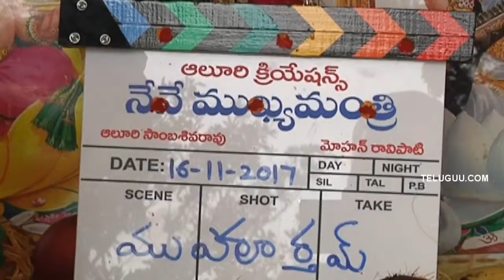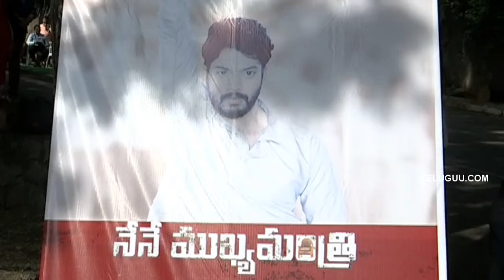Nene Mukhyamanthri movie opening | TELUGU U